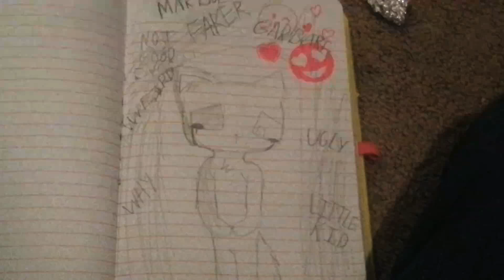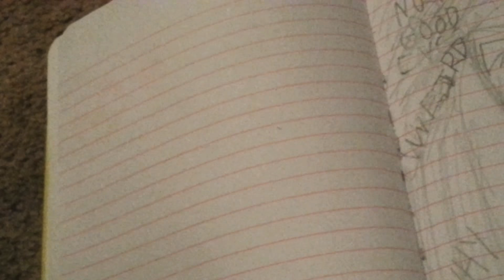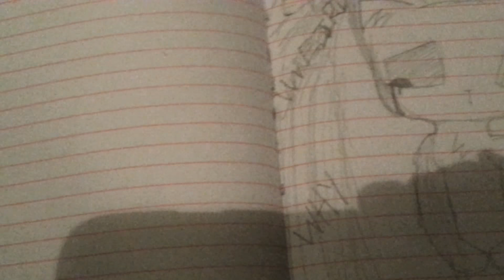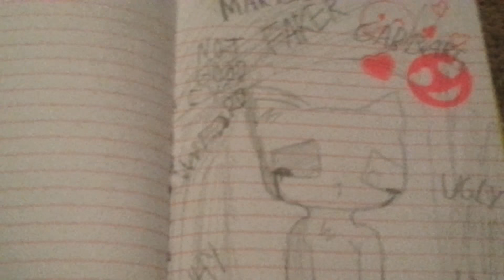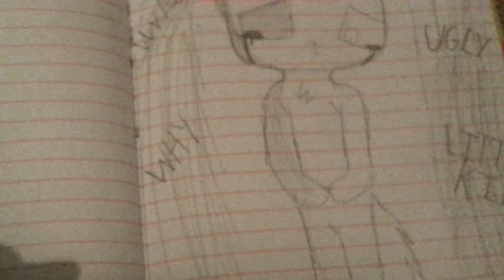Young animators haters rant thing (warning i cried for some reason)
I have noticed that a lot of young animators have gotten haters so heres a rant. Btw I'm very sensitive so that's why I cried.